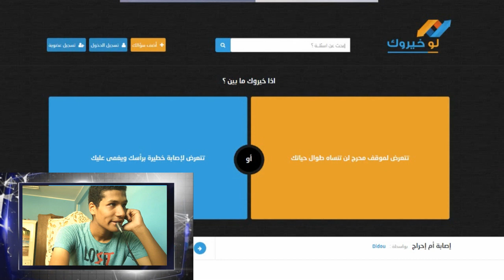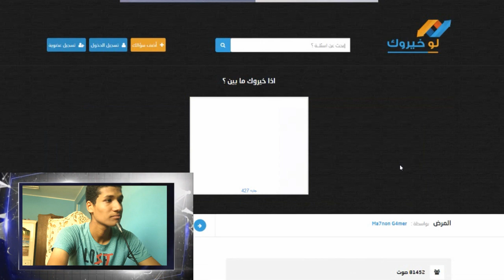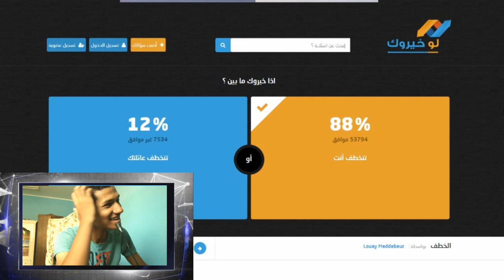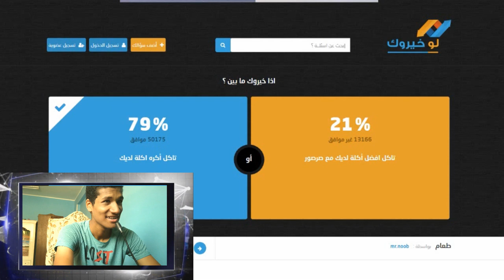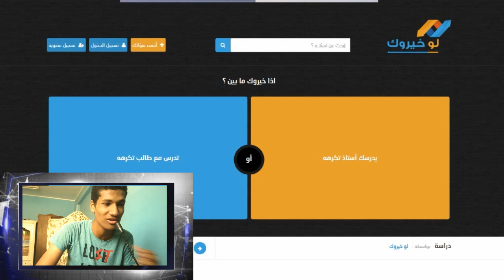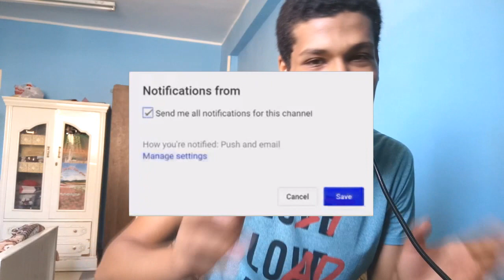تحدي الموت اقوي تحدي لو خيروك يموت شخص تحبه او تموت انت !!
اصعب لو خيروك ممكن تشوفها ( تحدي الموت ) لو خيروك يموت شخص بتحبه او تموت انت..تابع في الفيديو